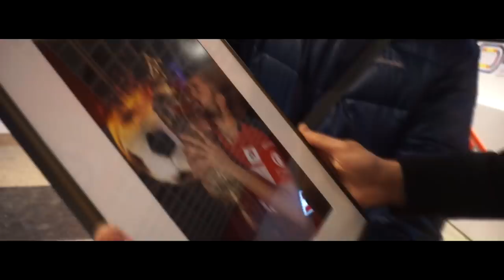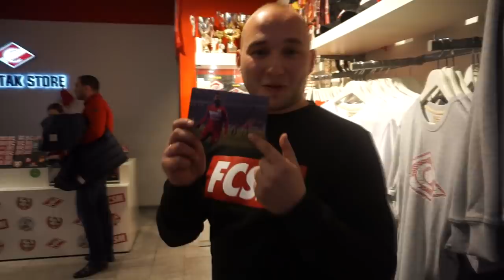Саша Самедов. Что с протестом? Мини-футбол.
Заявление Фратрии:
Инстаграм МФК «Спартак»:
Давно не виделись!
На связи
В этом выпуске:
- Саша Самедов;
- Миша Дивинский о протесте Фратрии;
- Мини-футбол.
Приходите 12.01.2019 на матч МФК «Спартак» - КПРФ.
г.Люберцы, ДС «Триумф». Начало в 19:00.